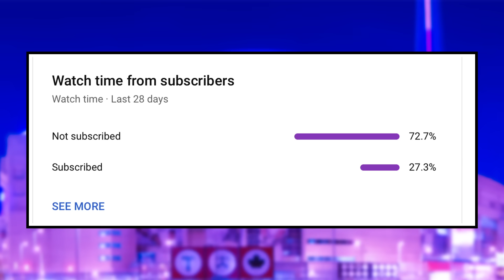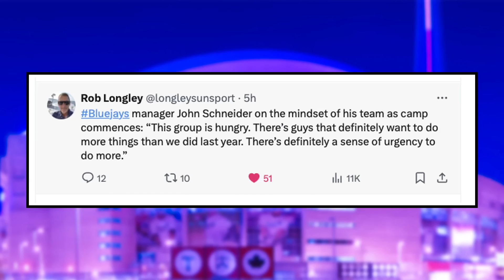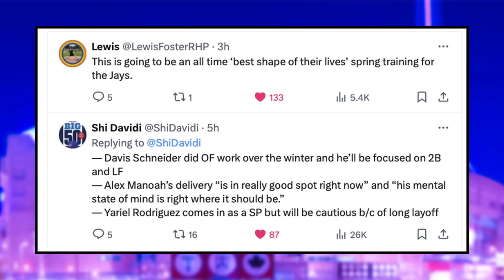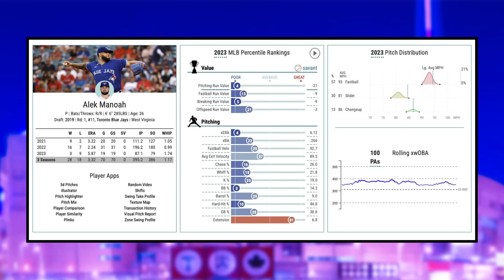This will SHOCK everyone...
Nick Gosse and Peter Vryonis break down players officially reporting to Spring Training and discuss Alek Manoah slimming down, as well as coaches speaking out.